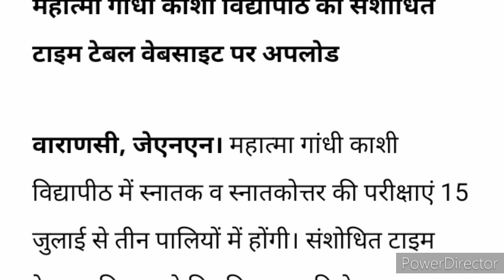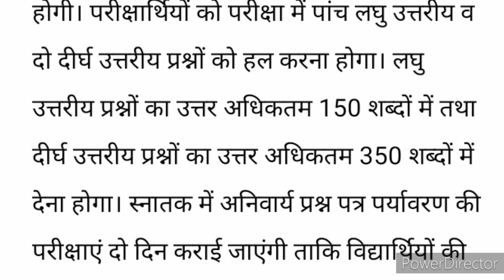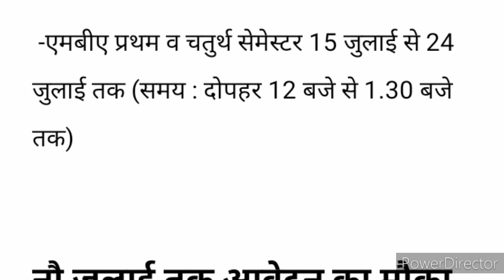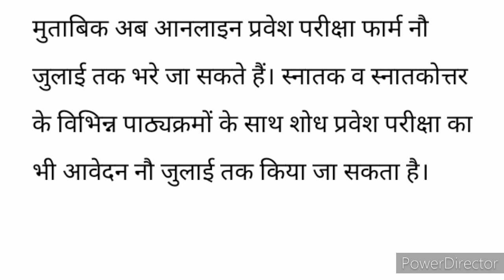Mgkvp Admit Card,Exam Center,New Time Table 2021/Mgkvp News Today/Mgkvp letest News/Mgkvp exam news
1. MY INSTAGRAM (STUDY FAST ABHAY AWASTHI)

4. MY YOUTUBE CHANNEL LINK

महात्मा गांधी काशी विद्यापीठ।
काशी विद्यापीठ परीक्षा 2021।
काशी विद्यापीठ प्रवेश पत्र कब आएगा?
काशी विद्यापीठ परीक्षा सेंटर क्या होगा?
mgkvp exam center 2021.
mgkvp admit card 2021.
mgkvp admit card kab tak aayega?
mgkvp new time table 2021.
kashi vidyapith exam update.
mgkvp.
mgkvp news.
mgkvp today letest news.
mgkvp today exam update.
kashi vidyapith exam date 2021.
mgkvp letest news 2021.
kashi vidyapith admit card 2021.
Study Fast Abhay Awasthi.
mgkvp exam notification.
mgkvp new notification 2021.